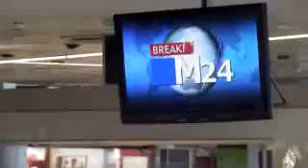Nivea Airport Prank StressTest Commercial